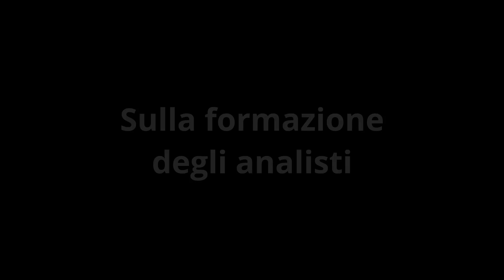MAESTRI Antonio Di Ciaccia Sulla formazione degli analisti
Antonio Di Ciaccia, psicoanalista, è il traduttore e curatore ufficiale dei testi di Lacan in lingua italiana pubblicati da Einaudi e Astrolabio. Formatosi tra Belgio e Francia, allievo e analizzante di Lacan si è trasferito da molti anni in Italia. Vive e lavora a Roma.